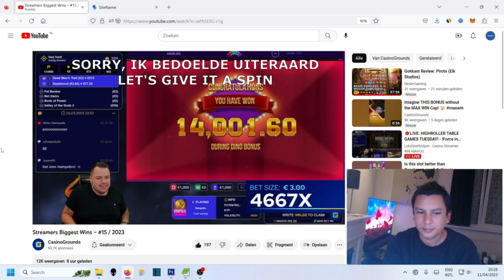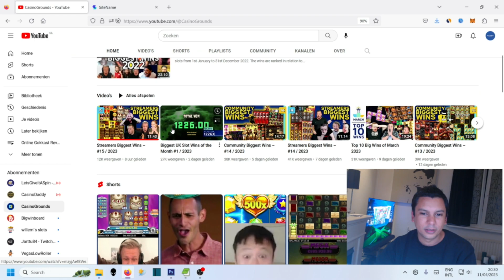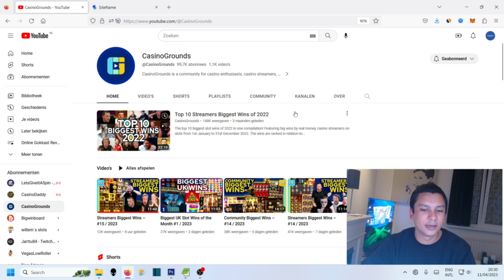Nedergaming gaat internationaal :) Featured @ Casinogrounds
𝗩𝗶𝗱𝗲𝗼 𝗼𝗺𝘀𝗰𝗵𝗿𝗶𝗷𝘃𝗶𝗻𝗴
Even een wat andere categorie filmpje tussendoor. Een filmpje van Nedergaming is namelijk te zien in de compilatie van Casinogrounds, het grootste internationale casino streamer platform van de wereld.

Op zich niet heel bijzonder, maar vond het toch leuk om even met jullie te delen. Ikzelf kijk hun filmpjes namelijk regelmatig, en dan is het heel gek om jezelf ineens terug te zien in een video tussen streamers als Casino Daddy, Let's Give it a Spin en Jartthu :)